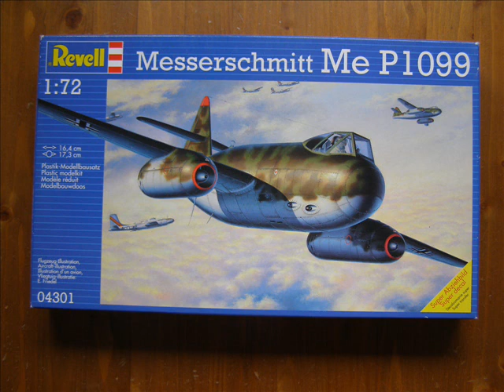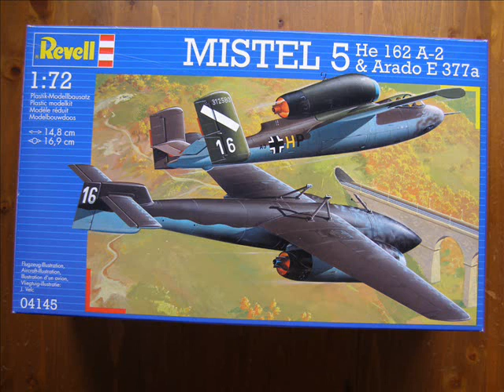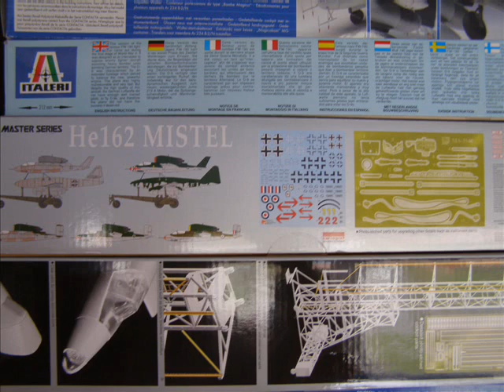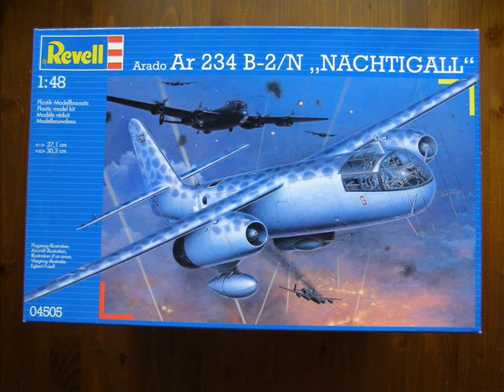Cow Town Ska - Ska Dynamics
Cow Town Ska